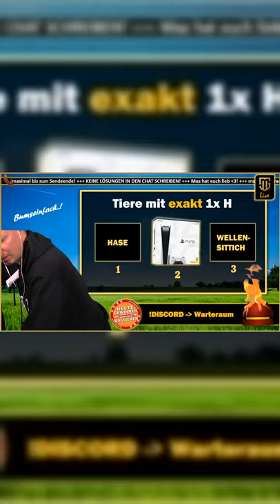Wenn Jungs 🍑 Pics zugeschickt bekommen | Max Schradin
Hier werden alle Shorts Clips und TikToks von Max Schradin hochgeladen.